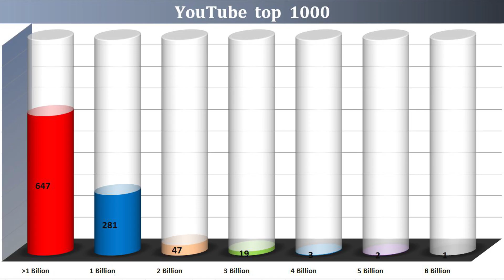Close to one billion views - 19 Feb. 2023 №234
J. Balvin ft. Bad Bunny - Si tu novio te deja sola
Cali Y El Dandee  ft. Juan Magan & Sebastian Yatra - Por fin te encontré
Karol G & Bad Bunny - Ahora me llama
Bad Bunny - Soy peor
Paulo Londra - Tal vez
Post Malone ft. Ty Dolla $ign - Psycho
Will.i.am ft. Britney Spears - Scream & shout
Bad Bunny ft. Ozuna, Farruko, Arcangel & Ñengo Flow - Diles
Jesse & Joy - ¡Corre!
George Michael - Careless whisper
Guns N' Roses - November rain